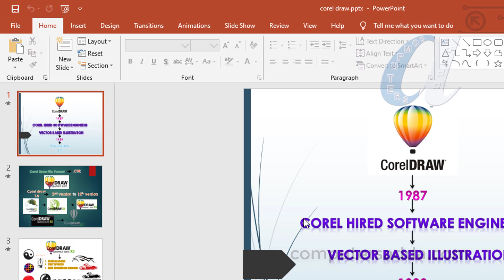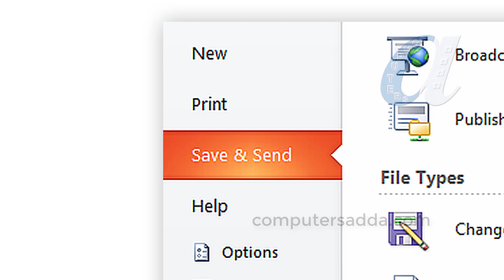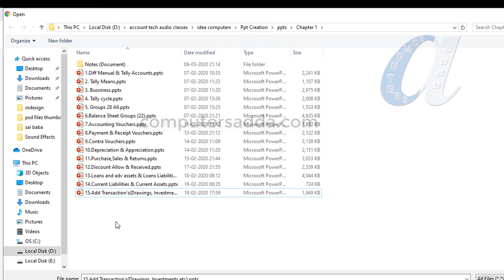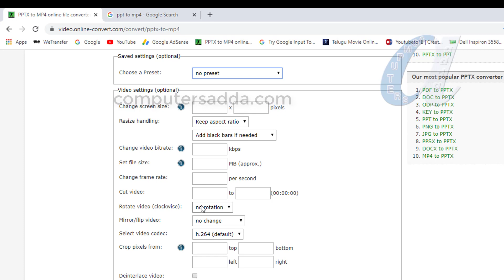Convert Power point file to 4K Video (HD, FHD, Standard) in Telugu || Computersadda.com